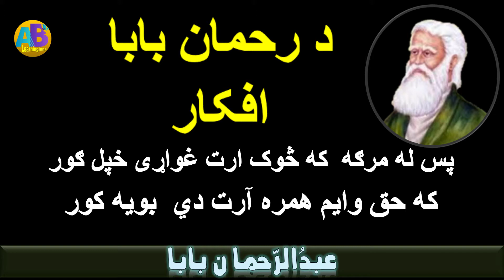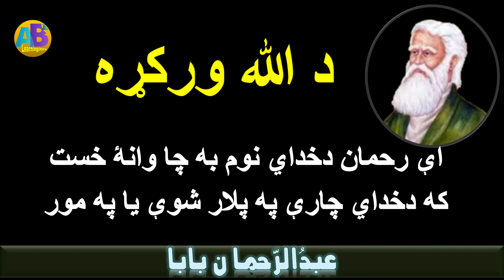Rahman Baba |د ﺭحمان بابا افکاﺭ || learninginns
Rahman Baba |د ﺭحمان بابا افکاﺭ
چه عزت حرمت ي نه وي په جهان کښ
هغه هسې ژوندون وسوزه په اور

بې عزت سړې به خوښ د هیچا نه وي
مګرهسي بې عزت وي ځنې نور

خپل مجلس ئ ترجمله مجلسو خوښ وي
په هر ځای چه سره جمع شي خمسوﺭ

هر همجنس د خپل همجنس سره جوړوي
زیب کا هره کشیده په خپل انځور
Learninginns